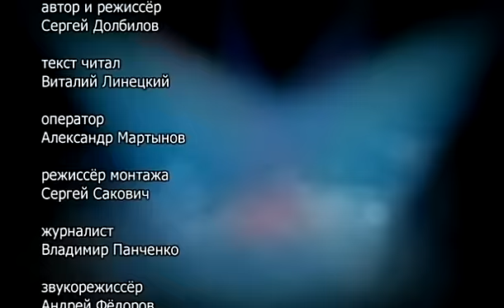Большая перемена - "Бой"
2 июля на телеканеле "Интер"  был представлен фильм об известном боксере, обладателе чемпионскими поясами во всех категориях Владимире Кличко. Уже во второй раз новая песня группы «Большая Перемена» стала саундтреком к докуменальному фильму о братьях Кличко